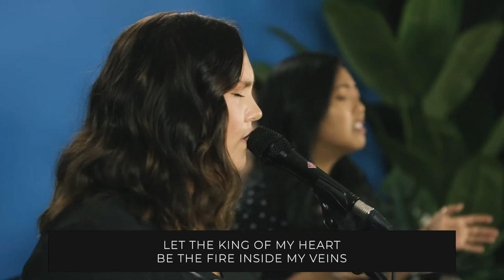King of My Heart | Anchor Worship Collective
Anchor Worship Collective, the worship ministry at Anchor Church, leading "King of My Heart" in a live acoustic worship session.

This recording was produced in support of Anchor Church's Home Church Kit - a supplemental kit to equip believers and bring ministry back into the home during this season of social distancing.

ABOUT ANCHOR CHURCH
We meet on Sundays at 10am at the Sandler Center in Town Center of Virginia Beach to worship God and spend time together. We want Anchor Church to be a community where people can find hope in Jesus. We'd love for you to join us and be a part of all that God is doing here - there's nothing to do but show up! Please don't hesitate to browse our check out our social sites, and let us know if you have any questions or need any information.

"We have this strong and trustworthy hope [in Jesus] as an Anchor for our souls." Hebrews 6:19